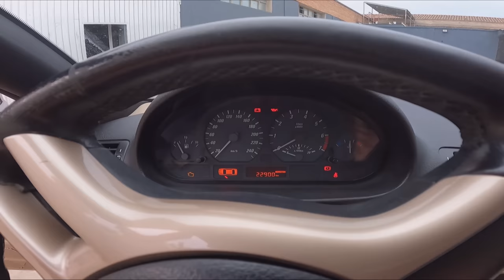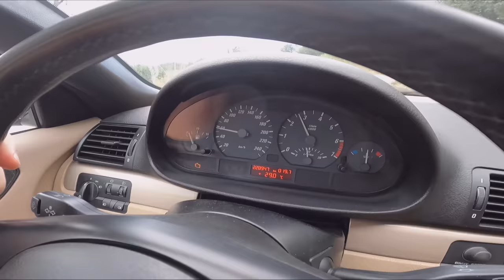El incauto se compra un BMW 320 CI | importado de Francia ? | verificacion del BMW E46 | carnaza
EN la nave de olesa dentro del complejo marcsgarage llega xavi el @IncAUTOoficial que ha comprado un bmw320i E46 Y NOS DEJA PROBAR SU bmwe46 que le encontrara santi de @MundoJeep
os esperamos todos los domingos a las 16 h de ESPAÑA con CHAT en directo